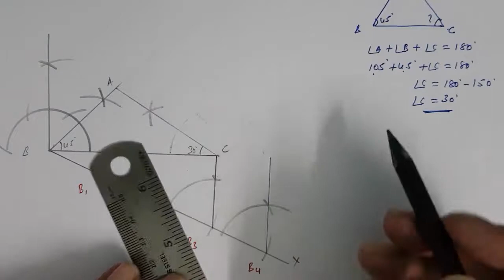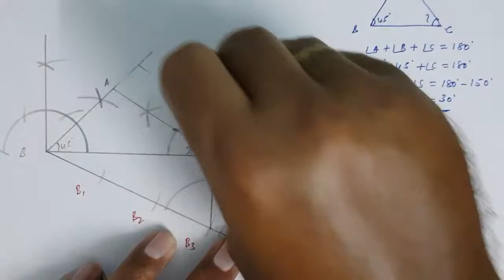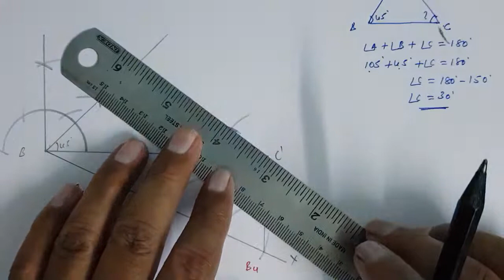ರಚನೆಗಳು |ಅಧ್ಯಾಯ 6| ಅಭ್ಯಾಸ :6.1 | ಪ್ರಶ್ನೆ :6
ಈ ಕೆಳಗಿನ ಪ್ರತಿಯೊಂದರಲ್ಲಿ ರಚನಾ ಹಂತಗಳಿಗೆ ಸಮರ್ಥನೆಯನ್ನು ಸಹ ನೀಡಿರಿ.
BC=7cm ,∟B=45°, ∟B=105° ಇರುವಂತೆ ABC ತ್ರಿಭುಜವನ್ನು ರಚಿಸಿ ನಂತರ ಮತ್ತೊಂದು ತ್ರಿಭುಜವನ್ನು ಅದರ ಬಾಹುಗಳು,∆ABC ಯ ಅನುರೂಪ ಬಾಹುಗಳು 4/3 ರಷ್ಟಿರುವಂತೆ ರಚಿಸಿ.